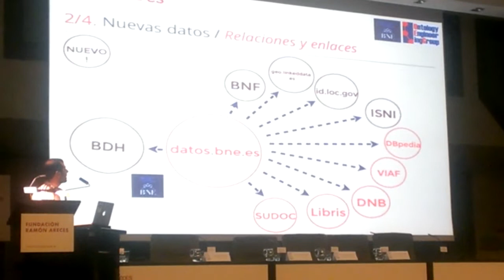Datos.BNE.es: web semántica en Biblioteca Nacional de España